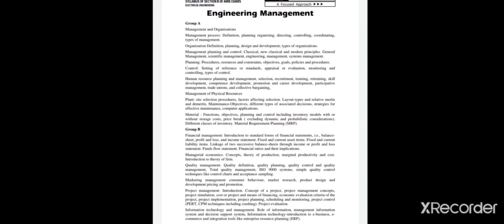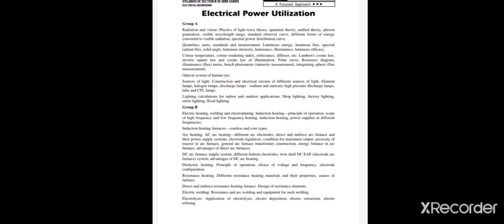AMIE Syllabus...AMIE Electrical Engineering Syllabus...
"AMIE Electrical Engineering Syllabus Explained"
AMIE Electrical Engineering Syllabus. !!. AMIE Syllabus for Electrical Engineering.
amie
amie syllabus

Note👉 वीडियो को pause कर screenshot लेकर Memories करने की कोशिश करें

In this video, we will break down the key topics and subjects covered in the AMIE Electrical Engineering syllabus, providing you with a clear understanding of what to expect. Whether you are a student preparing for the AMIE exams or simply curious about the curriculum, this video is for you. Let's dive into the world of AMIE Electrical Engineering syllabus together!
Are you considering pursuing a career in Electrical Engineering but feeling overwhelmed by the AMIE syllabus? Don't worry, we've got you covered.

AMIE, or Associate Member of the Institution of Engineers, is a prestigious qualification that allows you to become a professional engineer. The Electrical Engineering syllabus covers a wide range of topics to equip you with the knowledge and skills needed in the field.

From basic electrical principles to advanced topics like power systems, control systems, and electronics, the syllabus is designed to provide a comprehensive understanding of electrical engineering concepts.

You'll also delve into subjects like electrical machines, power electronics, and electrical measurements, gaining valuable insights that will help you excel in your career as an electrical engineer.

By following the AMIE Electrical Engineering syllabus, you'll not only acquire theoretical knowledge but also practical skills that are essential in the industry. So, don't let the syllabus intimidate you. With dedication and hard work, you can master the concepts and become a successful electrical engineer.

Your Quaries👉
AMIE
Electrical Engineering, Syllabus
 AMIE syllabus
AMIE electrical engineering
AMIE exam
 AMIE registration
 AMIE study material
 AMIE online classes
AMIE lectures
AMIE videos
AMIE subjects
AMIE eligibility
AMIE admission
AMIE membership
 AMIE benefits
AMIE colleges
AMIE question papers
AMIE project submission
AMIE exam pattern